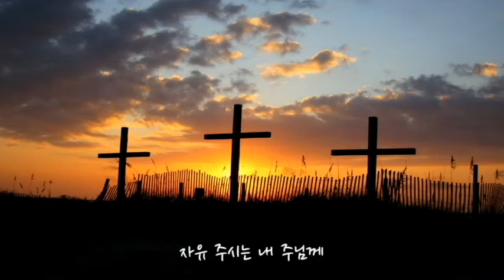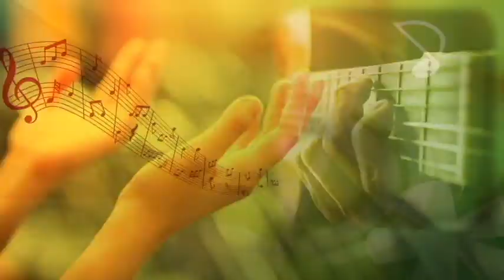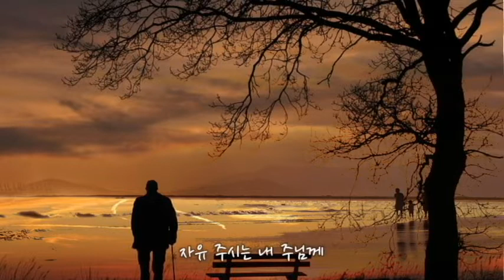마음 둘 곳 없는 상실의 시대(왕하 4:1-7) 평촌중앙교회. 박용석 목사. 인터넷 교회헌금(농협.199-12-175821.박용석)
마음 둘 곳 없는 상실의 시대
(왕하 4:1-7) 평촌중앙교회. 박용석 목사.

 (선지 생도의 아내) 생도 과부에게 베푼 엘리사 기적
1. 선지자의 생도의 아내 중에
한 여인이 엘리사에게 부르짖어 가로되
당신의 종 나의 남편이 이미 죽었는데 당신의 종이 여호와를
경외한 줄은 당신이 아시는 바니이다
이제 채주가 이르러
나의 두 아이를 취하여 그 종을 삼고자 하나이다

2.엘리사가 저에게 이르되 내가 너를 위하여 어떻게 하랴
네 집에 무엇이 있는지 내게 고하라 저가 가로되
계집종의 집에 한 병 기름 외에는 아무 것도 없나이다

3.가로되 너는 밖에 나가서 모든 이웃에게 그릇을 빌라
빈 그릇을 빌되 조금 빌지 말고

4.너는 네 두 아들과 함께 들어가서 문을 닫고
그 모든 그릇에 기름을 부어서 차는대로 옮겨 놓으라

5.여인이 물러가서 그 두 아들과 함께 문을 닫은 후에
저희는 그릇을 그에게로 가져 오고 그는 부었더니

6.그릇에 다 찬지라 여인이 아들에게 이르되
또 그릇을 내게로 가져 오라 아들이 가로되
다른 그릇이 없나이다 하니 기름이 곧 그쳤더라

7.그 여인이 하나님의 사람에게 나아가서 고한대
저가 가로되
너는 가서 기름을 팔아 빚을 갚고
남은 것으로 너와 네 두 아들이 생활하라 하였더라

성도는 세상나라의 사람이지만 한편으로 하나님 나라의 백성이라는 이중적(二重的) 국적을 가진 신분입니다.
우리의 시민권은 오직 하늘에 있는지라...(빌 3:20)
(빌 3:20)오직 우리의 시민권은 하늘에 있는지라 거기로서 구원하는 자 곧 주 예수 그리스도를 기다리노니
(빌 3:21) 그가 만물을 자기에게 복종케 하실 수 있는 자의 역사로 우리의 낮은 몸을 자기 영광의 몸의 형체와 같이 변케 하시리라

죄와 마귀의 권세에 지배당하는 사람들 중에서 하나님의 자녀로 부름을 받아 성령과 교통하는 신령한 삶을 살고 있기 때문에 누가 뭐라 해도 하나님의 특권을 누리는 사람입니다. 그렇지만 육신을 가지고 있는 자연인으로서 세상이라는 환경으로부터 온갖 재난과 질고와 역경에 시달리며 보통 사람과 다름없는 평범한 삶을 살아가는 자이기도 합니다.
 이세벨
여기 본문에 나오는 선지 생도의 아내는 이와 같은 이중적 신분을 가지고 세상을 살고 있는 성도들의 표본이 됩니다. 그의 남편은 하나님께 부름을 받아 선지학교에서 훈련받는 선지 생도였습니다.

 북 왕국 이스라엘에서 아합 왕과 이세벨의 폭정으로 하나님의 선지자들이 수난을 당하던 시대에
엘리야와 엘리사가 중심이 되어 몇 곳에다 선지학교를 세우고 하나님 나라의 일꾼을 양성. 그 당시 영계에 먹구름이 덮이고 아합 왕과 이방여인 사마리아에 바알 사당과 아세라 목상을 세워 섬기게 했던 이세벨에 의해서 하나님의 종교가 무너지는 때에 선지자로 나서는 사람은 죽음을 각오하고 진리를 파수해야 되는 때였다.
그렇지만 그의 아내의 경우 어린 자식들을 키우며 가계를 꾸려나가는 등
평범한 주부로서 육신생활을 영위하여야 되었습니다. 그러다가 남편이 죽어버리고
남편이 남겨 둔 부채를 갚지 못해 두 아들을 남의 종으로 내어 주어야 되는 딱한 사정에 이른 것입니다.
.이세벨
남편 아합으로 하여금 바알을 신봉케 했고
사마리아에 바알 사당과 아세라 목상을 세워 섬기게 했다(왕상 16:31-33).
.”(암 8:11)
내가 기근을 땅에 보내리니 양식이 없어 주림이 아니며 물이 없어 갈 함이 아니요 여호와의 말씀을 듣지 못한 기갈이라 오늘 개인에게 교회에 말씀의 기갈은 없는지
(신 32:2)
“나의 교훈은 내리는 비요 나의 말은 맺히는 이슬이요
연한 풀 위에 가는 비요 채소 위에 단비로다”

.(왕상 17:1)
길르앗에 우거하는 자 중에 디셉 사람 엘리야가 아합에게 고하되
나의 섬기는 이스라엘 하나님 여호와의 사심을 가리켜 맹세하노니
내 말이 없으면 수년동안 우로가 있지 아니하리라 하니라”
왕상18:24
너희는 너희 신의 이름을 부르라
나는 여호와의 이름을 부르리니
이에 불로 응답하는 신 그가 하나님이니라
백성이 다 대답하되 그 말이 옳도다 하니라

왕상18:25
엘리야가 바알의 선지자들에게 이르되
너희는 많으니 먼저 송아지 한 마리를 택하여 잡고
너희 신의 이름을 부르라 그러나 불을 붙이지 말라

18:26
그들이 받은 송아지를 가져다가 잡고
아침부터 낮까지 바알의 이름을 불러 이르되
바알이여 우리에게 응답하소서 하나
아무 소리도 없고 아무 응답하는 자도 없으므로
그들이 그 쌓은 제단 주위에서 뛰놀더라

18:27
정오에 이르러는 엘리야가 그들을 조롱하여 이르되
큰 소리로 부르라 그는 신인즉 묵상하고 있는지
혹은 그가 잠깐 나갔는지 혹은 그가 길을 행하는지
혹은 그가 잠이 들어서 깨워야 할 것인지 하매
18:28
이에 그들이 큰 소리로 부르고
그들의 규례를 따라
피가 흐르기까지 칼과 창으로
그들의 몸을 상하게 하더라
18:36
하나님 여호와여 주께서 이스라엘 중에서
하나님이신 것과 내가 주의 종인 것과
내가 주의 말씀대로
이 모든 일을 행하는 것을 오늘 알게 하옵소서

18:37
여호와여 내게 응답하옵소서 내게 응답하옵소서
이 백성에게 주 여호와는 하나님이신 것과
주는 그들의 마음을 되돌이키심을 알게 하옵소서 하매

18:38
이에 여호와의 불이 내려서
번제물과 나무와 돌과 흙을 태우고
또 도랑의 물을 핥은지라

18:39
모든 백성이 보고 엎드려 말하되
여호와 그는 하나님이시로다
여호와 그는 하나님이시로다 하니

18:40 엘리야가 그들에게 이르되
바알의 선지자를 잡되
그들 중 하나도 도망하지 못하게 하라 하매
곧 잡은지라 엘리야가
그들을 기손 시내로 내려다가 거기서 죽이니라

18:41
엘리야가 아합에게 이르되
올라가서 먹고 마시소서
큰 비 소리가 있나이다

19:2
이세벨이 사신을 엘리야에게 보내어 이르되
내가 내일 이맘때에는 반드시 네 생명을
저 사람들 중 한 사람의 생명과 같게 하리라
그렇게 하지 아니하면
신들이 내게 벌 위에 벌을 내림이 마땅하니라 한지라
19:3
그가 이 형편을 보고 일어나
자기의 생명을 위해 도망하여
유다에 속한 브엘세바에 이르러

19:4
한 로뎀 나무 아래에 앉아서
자기가 죽기를 원하여 이르되
여호와여 넉넉하오니 지금 내 생명을 거두시옵소서
이세벨로 인해 우상을 섬김으로
3년 6개월 비가 그침
나라가 경제가 폭삭 망함.

우상을 섬기던 이방 선지자 850명을
기손강에서 처단 하자마자 비가 내림.
이세벨 눈을 피해서
하나님의 졸, 선지학교를 세워
선지생도들을 키움.
갈멜산에서 엘리야가 그녀의 상에서 먹는 바알의 선지자 4백50인,
아세라의 선지자 4백인과 대결. 여호와의 응답이 하늘에서 불로 나타났을 때
엘리야는 백성을 동원하며 바알과 아세라의 선지자들을 전멸.
.[벧전2:11]
사랑하는 자들아 나그네와 행인 같은 너희를 권하노니
영혼을 거스려 싸우는 육체의 정욕을 제어하라
이 여인은 남편이 지향하던 신령한 길과 현재 자기가 당면한 육신 생활의 어려움을 놓고 심한 갈등과 고민에 직면하였을 것입니다. 그는 지금 하나님의 사람 엘리사 앞에서 전혀 새로운 세계의 체험을 하면서 우리에게 큰 교훈을 주고 있습니다.

Ⅰ. 문제 해결의 첩경을 보여줍니다.
본문 말씀 1절 “선지자의 생도의 아내 중에 한 여인이 엘리사에게 부르짖어 가로되 당신의 종 나의 남편이 이미 죽었는데 당신의 종이 여호와를 경외한 줄을 당신이 아시는 바니이다 이제 채주가 이르러 나의 두 아이를 취하여 그 종을 삼고자 하나이다”라고 하였습니다.
이 여인의 말하는 것 중에 그 남편이 선지자요 여호와를 경외한 자라는 것과, 그리고 자기가 당면한 일 곧 남편이 죽었다는 것, 갚기 어려울 만큼 빚을 졌다는 것, 또 채권자가 자기의 두 아들을 종으로 끌고 가겠다는 것 등 그가 겪고 있는 갈등과 고민의 내용을 볼 수 있습니다. 이는 어찌 보면 하나님께 대한 원망이며 좌절할 수밖에 없는 체념이요 또한 절규이기도 합니다. 그런데 결과는 그것이 문제 해결의 실마리가 되었습니다.

21세시의 심각한 바이러스 3가지
1. 우울.
2. 피로
3. 중독
21세시의 심각한 바이러스 3가지 치료백신: 하나님의 공동체

.딸을 잃은 엄마 (정신과 의사. 정혜신 박사 강연)
딸을 잃은 엄마가 있었어요 한 2년이 지나고 그러니까, 사람들이 인젠 좀 잊어라
뭐 너도 일상으로 돌아가야 되지 않니 남은 식구들도 돌보아야 하니,
자기도 그래야 될 거 같고 근데 잘 은 안 되고 그래서 이제 직장을 얻어서 일을 해서 나가기 시작했어요.